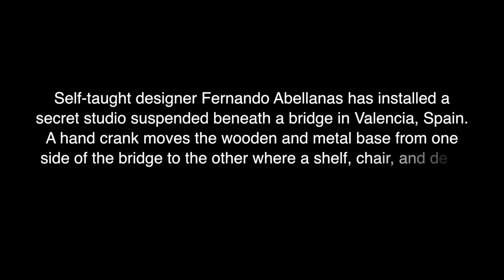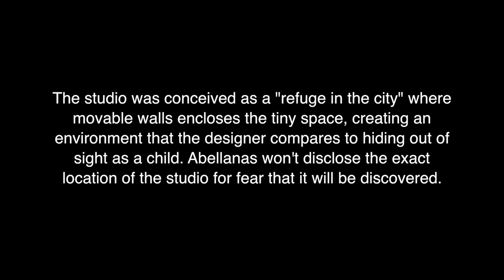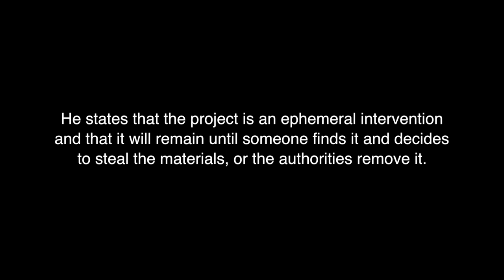Hidden Studio Suspended Under a Bridge by Fernando Abellanas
Self-taught designer Fernando Abellanas has installed a secret studio under a bridge in Valencia, Spain. A hand crank moves the wooden and metal base from one side of the bridge to the other where a shelf, chair, and desk have been bolted to the bridge’s concrete wall. When the base is rolled back, the chair and drafting table floats in midair that makes for a chilling sight if you happen to encounter this for the first time. The studio was conceived as a "refuge in the city" where movable walls encloses the tiny space, creating an environment that the designer compares to hiding out of sight as a child. Abellanas won't disclose the exact location of the studio for fear that it will be discovered. He states that the project is an ephemeral intervention and that it will remain until someone finds it and decides to steal the materials, or the authorities remove it.

Video by Jose Manuel Pedrajas.